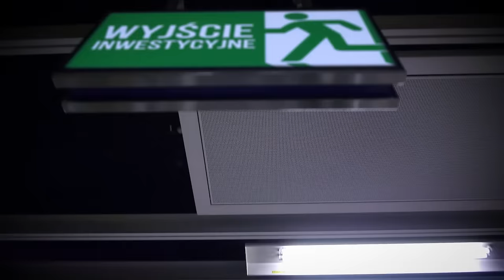Ponad €500m aktywów - jak Tomasz Czechowicz stworzył MCI Capital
Zapraszamy na długo wyczekiwaną rozmowę z Tomaszem Czechowiczem, założycielem i partnerem zarządzającym MCI Capital, funduszu z aktywami pod zarządzaniem wartymi obecnie 2,7 mld złotych.

Jeśli jesteście ciekawi, jak nasz gość przeszedł od sprzedaży używanego sprzętu komputerowego do stworzenia biznesu, który wspiera przedsiębiorców i firmy w transformacji cyfrowej i budowaniu europejskich championów to zapraszamy do wysłuchania tego odcinka.

📚Książka polecana przez Tomasza:

Sztuka Wojny - Tzu Sun
Barbarians At The Gate - Bryan Burrough

❓Z tego odcinka audycji Zaprojektuj Swoje Życie dowiecie się:

➡ Jak Tomasz zarobił pierwsze pieniądze?
➡ Pierwsze kroki Tomasza w biznesie - wyzwania i sukcesu
➡ Jak finansował JTT?
➡ Jak Tomek, będąc studentem, poradził sobie z bardzo szybkim wzrostem swojej firmy?
➡ Co spowodowało, że nasz gość postanowił odejść z JTT?
➡ Skąd wziął się pomysł na stworzenie MCI Capital?
➡ Jaka była ich pierwsza inwestycja?
➡ Co, według Tomka, przyczyniło się do sukcesu firmy?
➡ Jak wyglądał proces mentalnego przestawienia się z biznesu sprzedaży komputerów do bycia inwestorem i zrobienia funduszu?
➡ Jak Tomek radzi sobie z nieudanymi inwestycjami?
➡ Sposób Tomka na zbudowanie portfela inwestycyjnego.
➡ Czego możemy spodziewać się przez najbliższą dekadę na rynku funduszy inwestycyjnych?
➡ W co będzie inwestować MCI w najbliższych latach?
➡ Czym jest expansion capital?